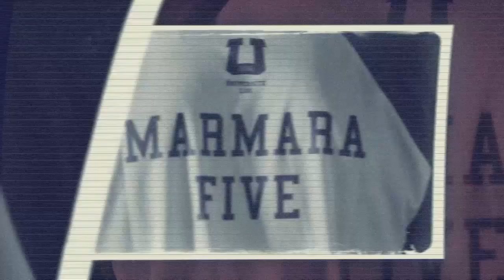2016 Üniversite Ligi - Final Maçı: Meva vs Kestaneler 1. Maç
Meva ve Kestaneler arasında oynanan Üniversite Ligi final karşılaşmasının 1. maçı.

League of Legends Türkiye Şampiyonluk Ligi’nin çekişmeli mücadelelerini, League of Legends en iyi hareketler ve eSpor heyecanını, LoleSpor YouTube kanalında yaşayın. Şampiyonluk ligi karşılaşmalarını, canlı yayınları, LoL Şampiyonluk Ligi maç özetlerini, en iyi oyunculardan en iyi taktikleri ve League of Legends hakkında daha fazlasını kanalımızda bulabilirsiniz. League of Legends hakkında tüm haberler için: